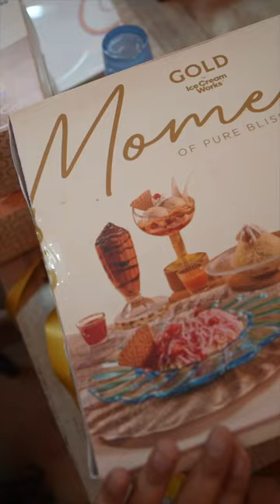Day in my life as a content creator during Ramadan